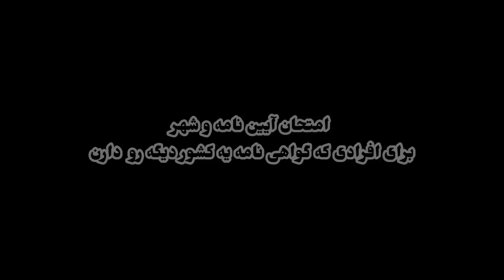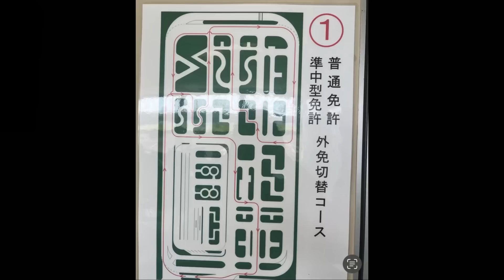چطور تو ژاپن گواهی نامه بگیریم؟/Japan driving school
دقت کنید این امتحان تغییر گواهی نامه ی خارجی به ژاپنی ای که توضیح دادم برای امتحان با ماشین اتوماتیکه!
راجب دنده ای اطلاعی ندارم اما چون ۹۰‌درصد ماشینای اینجا اتوماتیکه کم پیش میاد ملت خارجی گواهی نامه دنده ای بخوان بگیرن اصلا بدردتون نمیخوره زیاد.